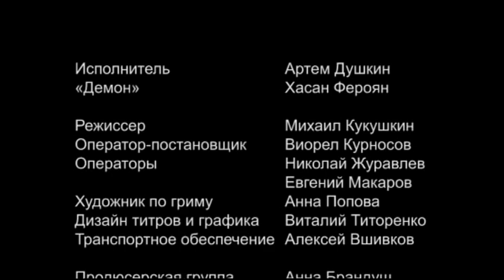Chuck Palahniuk "Fight Club", Чак Паланик "Бойцовский клуб"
Школа драмы Германа Сидакова
монолог из книги Чака Паланика "Бойцовский клуб"

Исполнитель: Артем Душкин
Режиссер: Михаил Кукушкин
Камера: Виорел Курносов

Chuck Palahniuk - monologue from "Fight Club"
German Sidakov's School of Drama, Russia

Director: Mikhail Kukushkin
Actor: Artem Dushkin
DP: Viorel Kurnosov